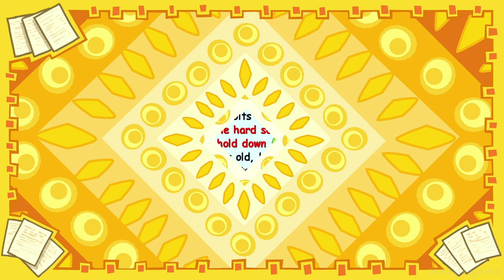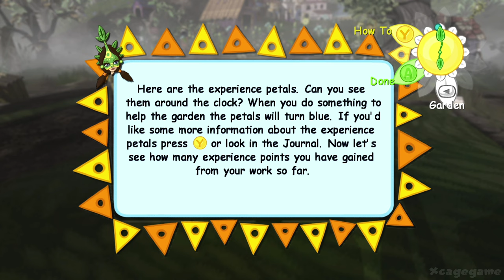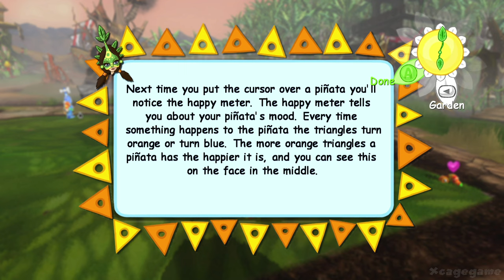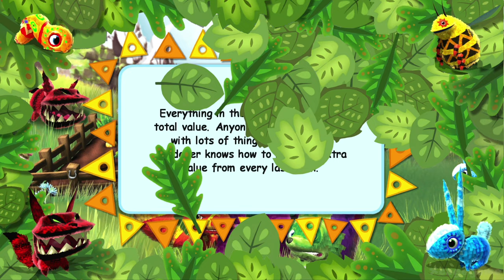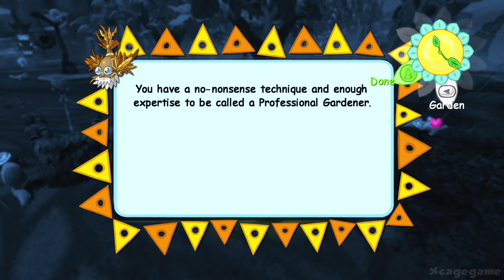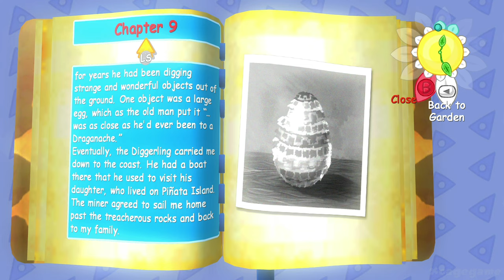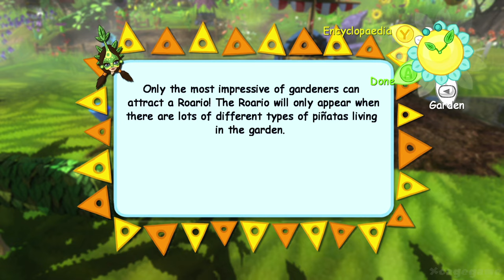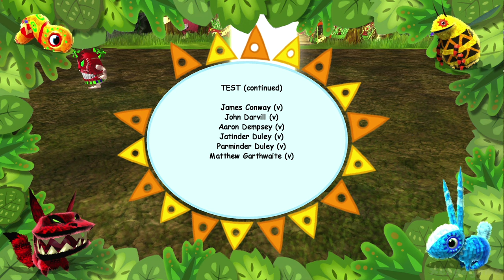Viva Pinata Full Gameplay Walkthrough (Longplay)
Viva Pinata Full Gameplay Walkthrough (Longplay), played on Xbox Series X.
►Game Informations :

This longplay isn't a 100% longplay, but I played until I unlocked a Dragonache, which is the most elusive Pinata in the game. All 11 chapters of the Storybook are also included.